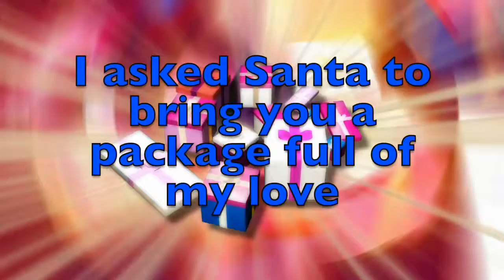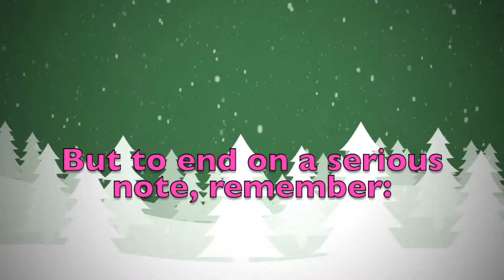Merry Christmas Annalise! A special message just for you.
Merry Christmas dear Annalise! These are a few personalised thoughts just for you! Did you like them? Would you send your Christmas wishes to your other friends...? On this youtube channel you will find videos for all kinds of names and nicknames. So, what are you waiting for? Surprise your friends by sending them a personalised video!